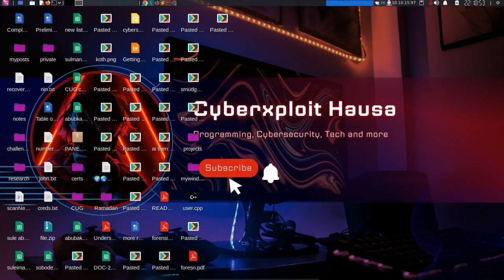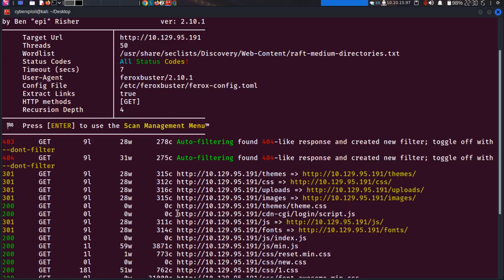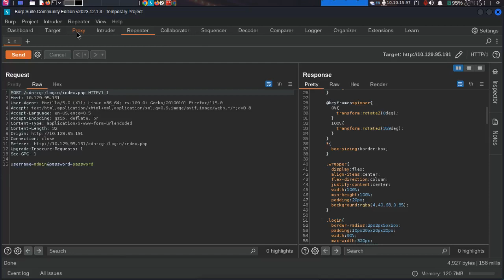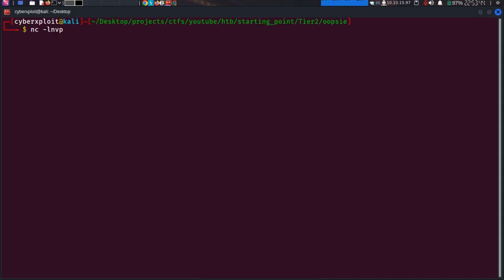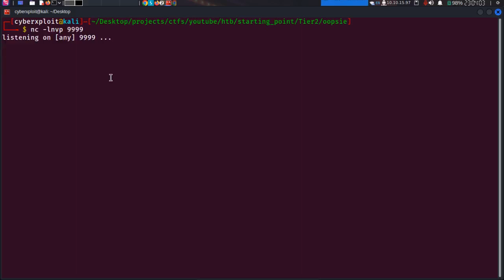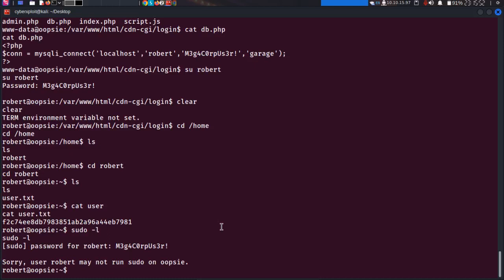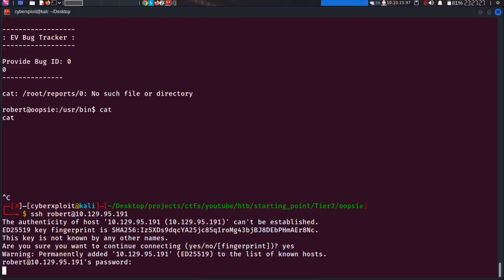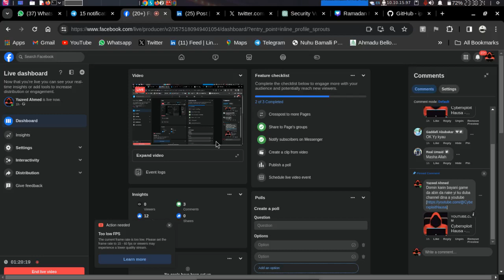#10. HackeTheBox - Starting Point | OOPSIE | HAUSA VERSION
Yadda zakayi amfani da skills din ka na cyber security da ka samu a zahiri wajan warware mastaloli.
Support Me / ku kara min karfin gwiwa ta

Ga link din duk abinda mukai amfani dashi a cikin bidiyon

* A yau 30 ga watan Maris 2024 ne muka saka wannan bidiyo akan yadda za ku fara aiki da abinda kuka koya na hakin a zahiri
* Wannan bidiyon zai nuna muku yadda ake amfani da skills dinka na cyber security wajan buga gyam domin warware matsala

*شكرا لكم
*Trie bien